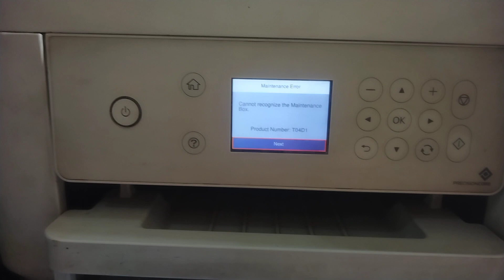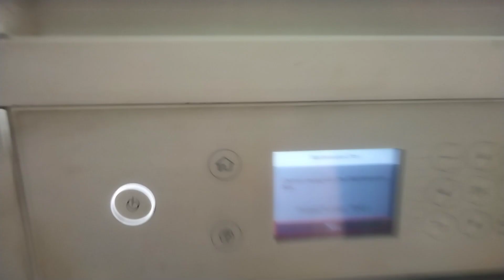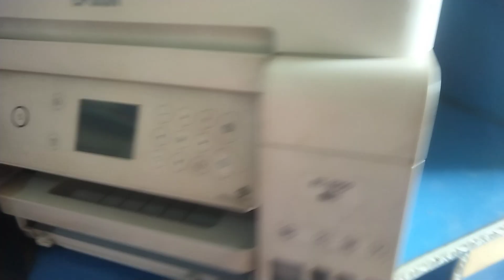Maintenance Error Cannot Recognize The Maintenance box t04d1 EPSON ET-3760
EPSON ET-3760 MAINTENANCE BOX ERROR
epson box t04d1